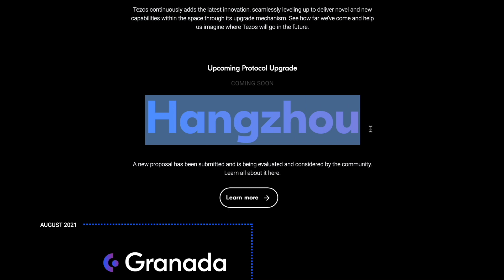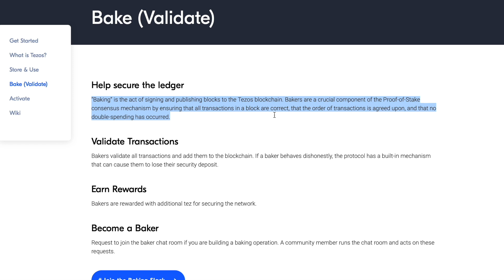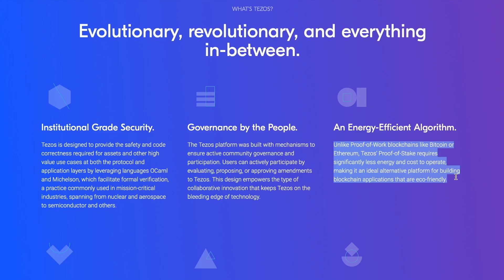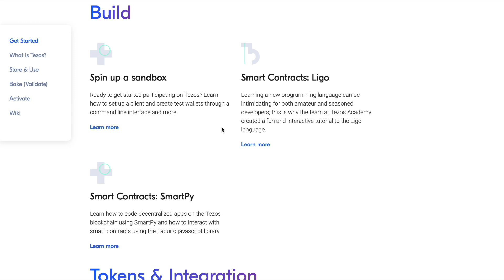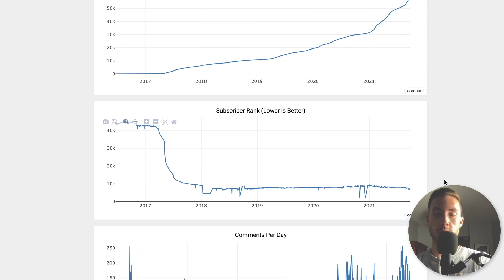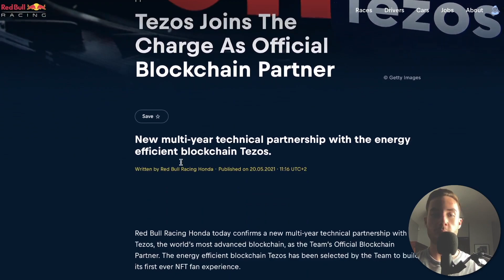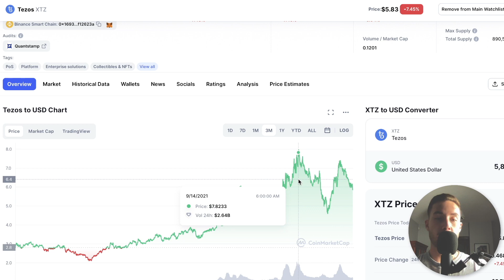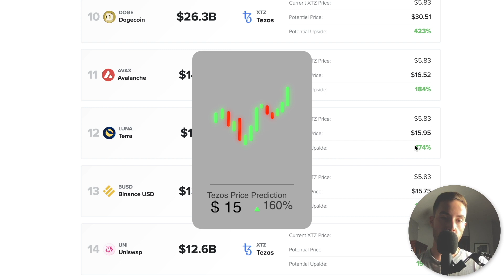Why Tezos Will EXPLODE! XTZ Crypto Price Prediction!